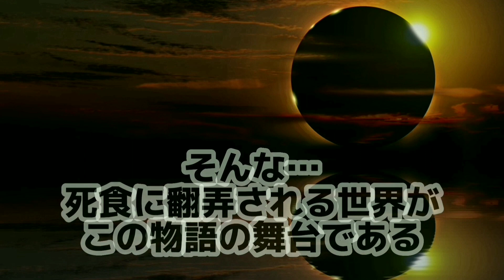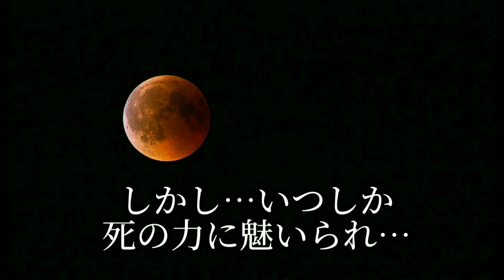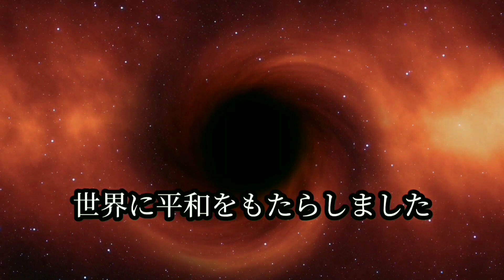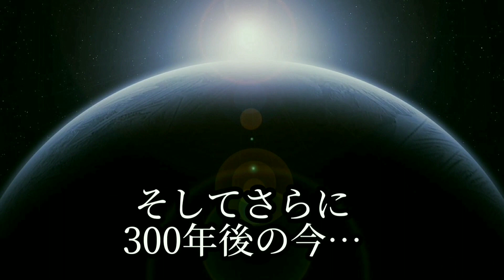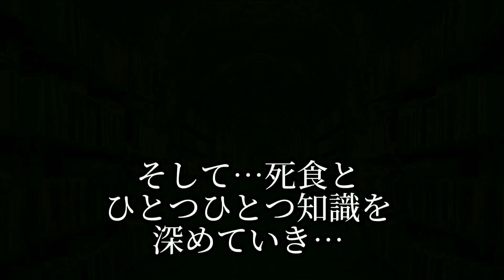ロマンシングサガⅢとは未完成の作品なのか…それとも。死食が引き起こす…定め…物語は繰り返される。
ロマンシングサガⅢのオマージュストーリーです。昔…夜更かしをしてプレイしていたゲーム…そのプロローグを思い出して…大人になってから考え直すと…